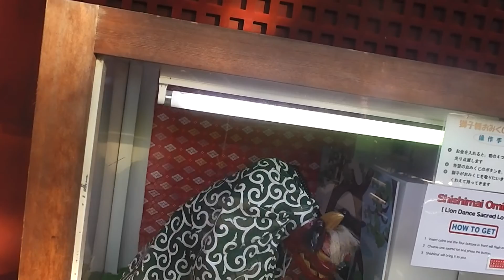Ueno Park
Featuring temples and shrines.